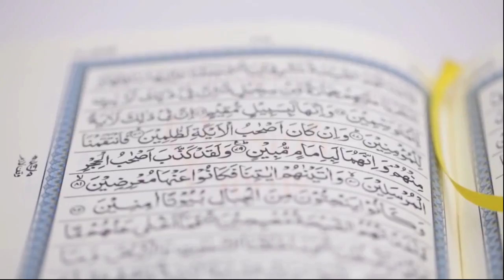CÜZ 3 - İmtihanları ve Zorlukları Anlamak [Nouman Ali Khan] [Türkçe Altyazılı]